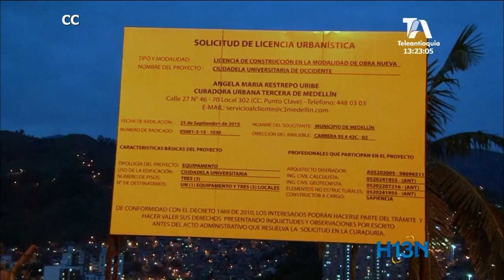Cuatro años de condena a los responsables por colapso del edificio Space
Después de cuatro años y medio, la familia Cantor respiró aires de justicia por la muerte de su hijo Juan Esteban tras el colapso de la torre seis  del edificio Space.

Anoche la juez terminó de leer la condena de María Cecilia Posada, el ingeniero calculista Jorge Aristizábal y Pablo Villegas como responsables del homicidio culposo del joven Cantor.